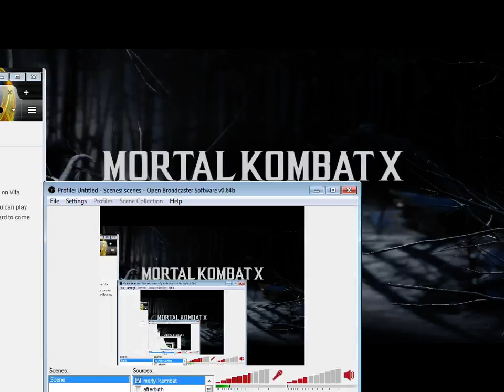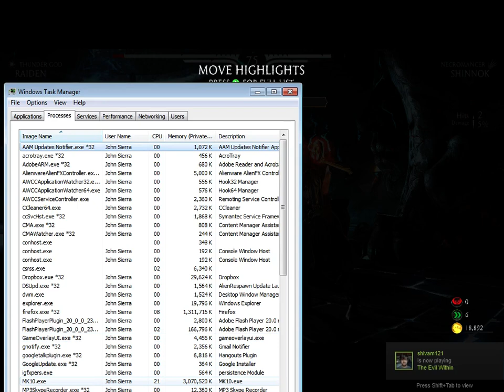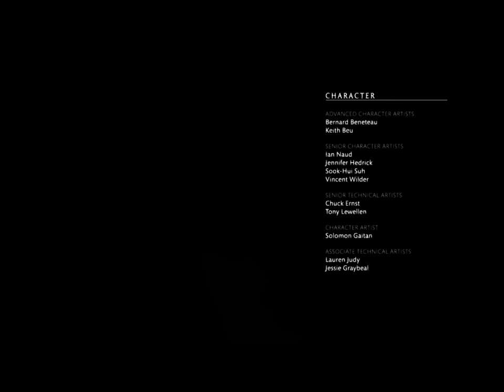Classic Twitch - Mortal Kombat X